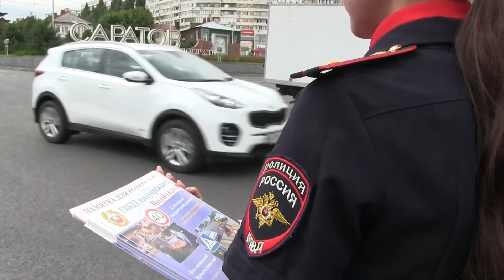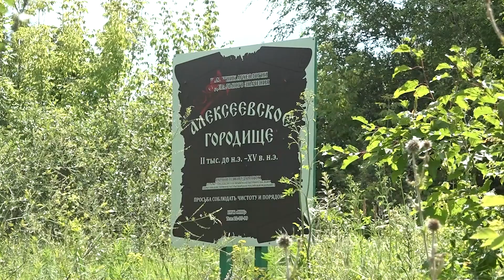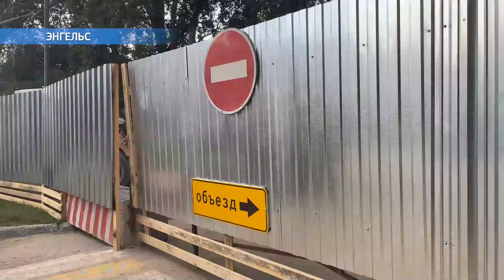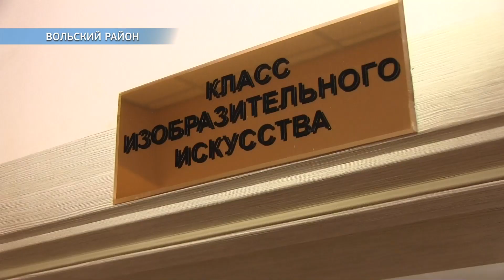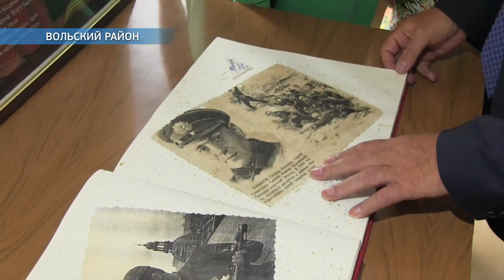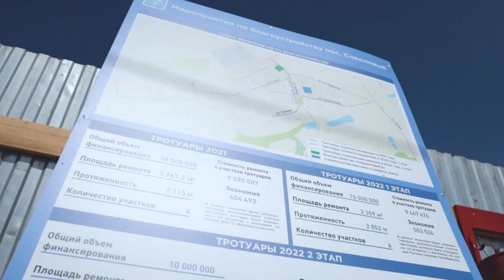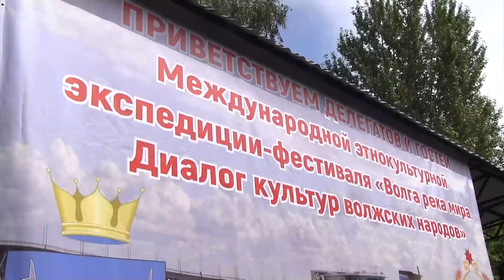Саратов. Сегодня | 25 июля